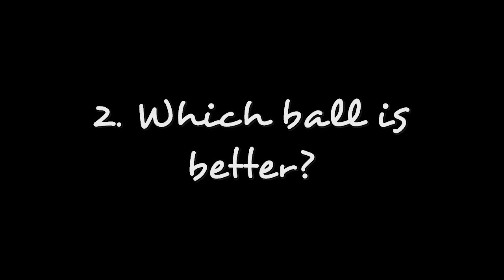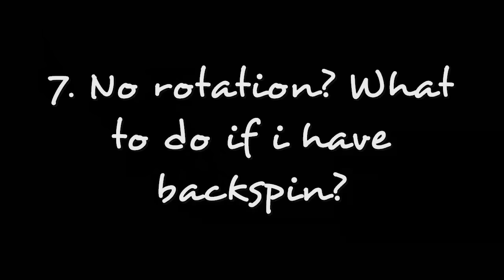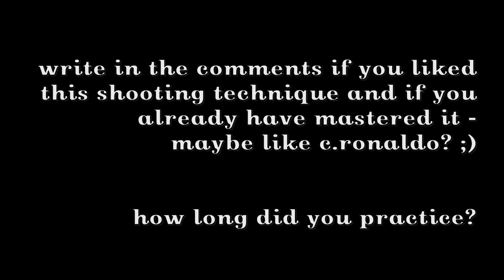Cristiano Ronaldo Free Kick Tutorial (Knuckle Ball Technique)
Hi guys,
here at least is our Knuckle Ball / Cristiano Ronaldo Free Kick tutorial that we've promised for so long. We have been worjin really hard to explain every step carefully and respond to all matters in detail. However, this technique is the hardest technique we know in football and therefore it may even take months before you can master this technique. Here, perseverance and patience is required, I hope it brings you further, at least something. Look at them, especially the slow motions of the Knuckleballs at the end again because there you can see the steps very well.

Greetings and Merry Christmas,
your freekickerz
Konzi247

Have you ever seen a soccer ball that knuckles? It's one of the hardest shot for a keeper to stop because it's not spinning and so it starts moving all over the place much like why a knuckle ball pitcher in baseball can throw a 65 mile an hour pitch and a hitter can't hit it.

Well this is true for soccer. But most people have no idea how to do this. When you purchase the course, I have a video that really shows and talks about how to specifically do this but just because, I'm feeling generous today I'll at least tell you the basics.

First thing you need to do is line the ball up with the rubber valve. The valve is where you use your ball pump to put air in it. This is known as the pressure spot on the ball because it will create a more torque when you kick it and the pressure will blast the ball off the foot in an explosive way.

The second you need to know is where to kick the ball. Most people take shots in the middle of the ball but that's not the sweet spot. Again you want to know where the best spot to get the most explosive kick on the ball is right?

Well that spot is just to the inside of the middle. It's much easier to show you in the member's section with the video I did but just try and follow along here. If you kick the ball and it has inside spin, then you are kicking the ball to far to the inside. If you kick the ball and it has outside spin then you're close to the sweet spot. You are just a tad too far inside.

The sweet spot is small but when you hit it and trust me you'll get really good at this when going through our course. You'll get all the mechanics and secrets down, but you'll see it have either no spin or knuckle. And I cannot tell you how awesome it feels to get this shot down and to see the goalie get nervous because a rocket shot is coming straight at them but it knuckles at the last second for a sick goal.

So go ahead and try it out and really keep practicing. Just notice what spin the ball has after you kick it and notice the spot on the ball you are aiming at. And just keep working from there. Eventually, it'll all click and you'll have one heck of a shot.